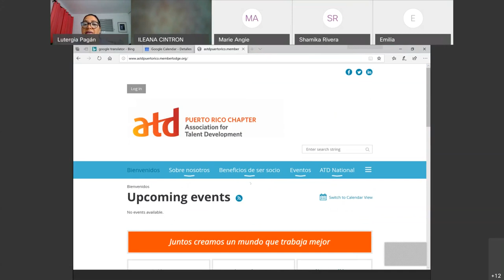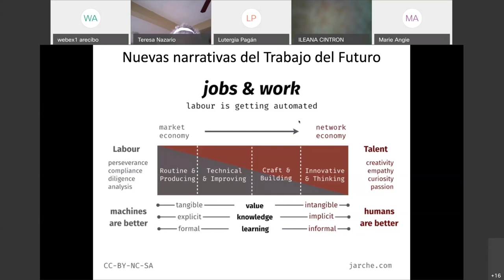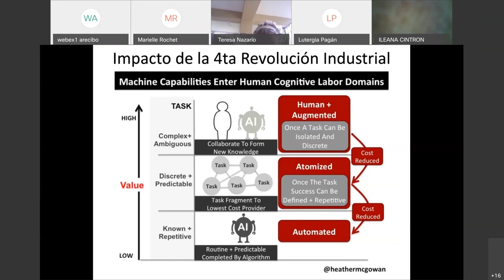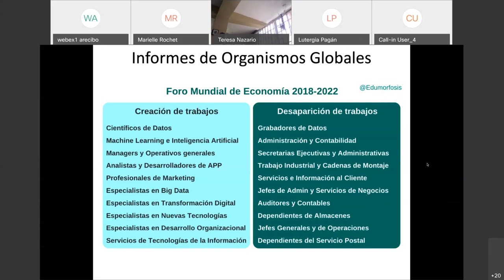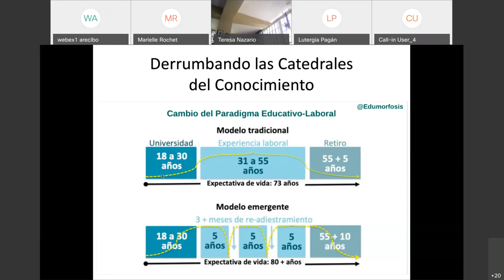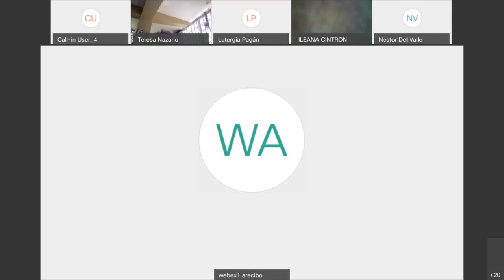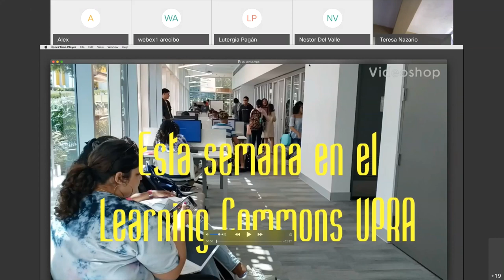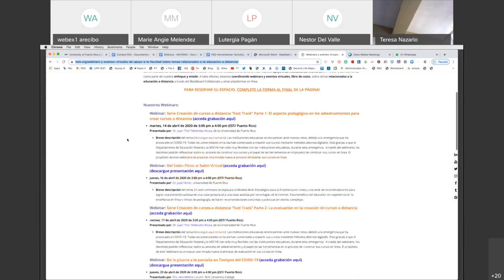ATD: Futuro del Trabajo en los Trabajos del Futuro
Conferencia virtual ofrecida a ATD Capítulo de Puerto Rico.

Los profesionales de nuestra fuerza laboral necesitan conocer los informes provenientes de diferentes organismos globales sobre el Futuro del Trabajo. Los mismos nos indican la urgencia de mantenerse actualizados en sus campos de estudios y expandirse a nuevas ramas del conocimiento. La 4ta Revolución Indistrial requiere profesionales capacitados para trabajar con plataformas tecnológicas que aumenten sus niveles de productividad y les permitan ejecutar las tareas humanas que la tecnología es incapaz de emular. El mercado laboral del milenio estará en busca de "Cerebros de Obra" que ejecuten niveles cognitivos de orden superior.  La "Mano de Obra" convencional será catalogada como irrelevante por su trabajo rutinario y predecible. Las Universidades tienen el deber ministerial de preparar profesionales con habilidades elásticas y destrezas híbridas para realizar tareas de naturaleza cambiante. Más allá de centrarse en las materias impartidas en sus programas académicos, deberían fomentar la práctica continua de las capacidades cognitivas. Es momento de transformar su orferta académica en experiencias de aprendizaje que permitan la libre manifestación de la inteligencia humana